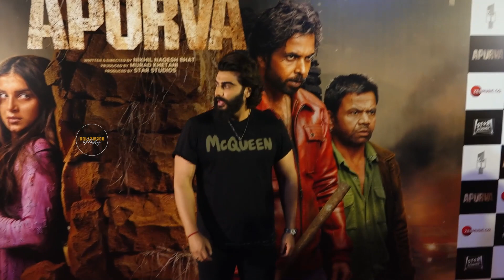Arjun Kapoor, Tara Sutaria & Orry Attend Special Screening Of Movie Apurva || Bollywood Mastiz